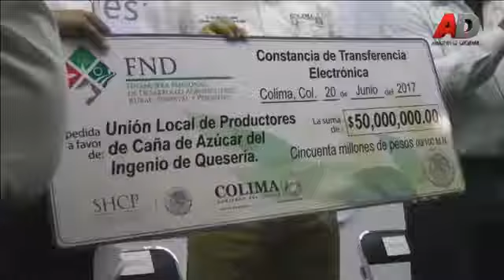Gobernador logra 161 millones en Créditos para trabajadores del campo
- Colima tiene chequera abierta dice el director general de Financiera Nacional de Desarrollo Agropecuario